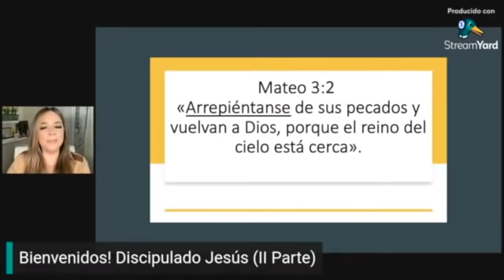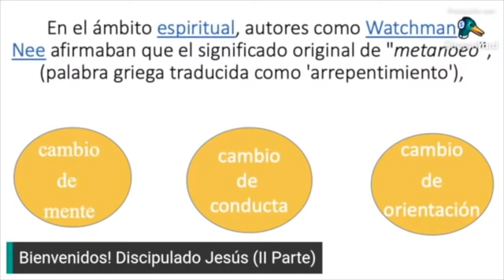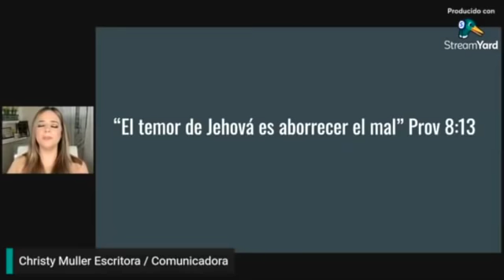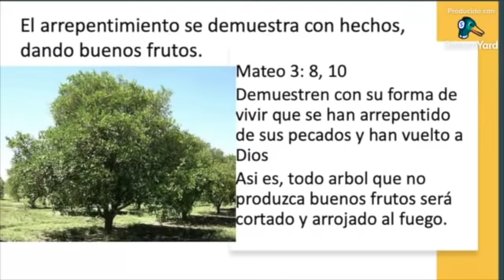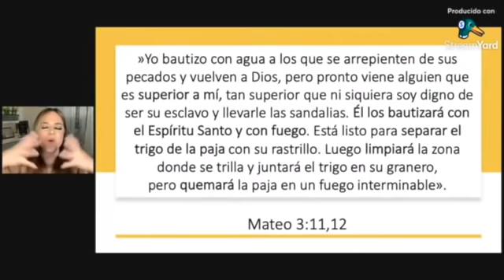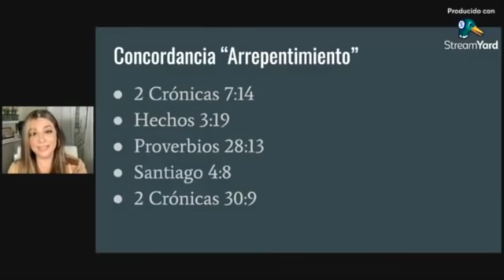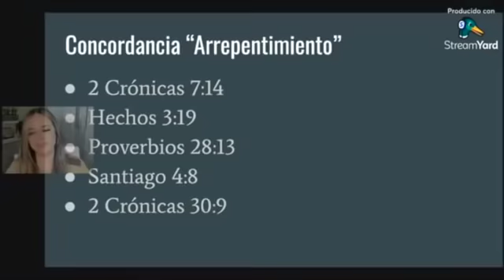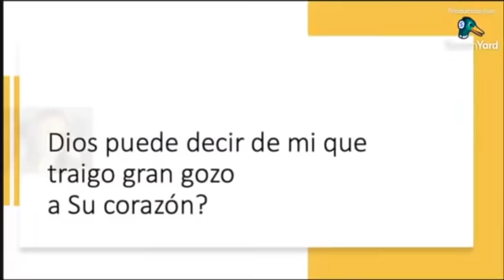Discipulado Jesus (Parte 2)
Nos adentramos en el libro de Mateo y descubrimos un concepto poderoso que da paso a la transformación que anhelamos en nuestra vida.